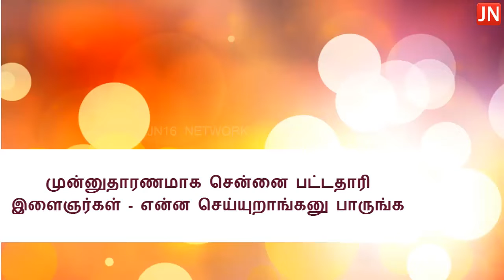முன்னுதாரணமாக சென்னை பட்டதாரி இளைஞர்கள் | என்ன செய்யுறாங்கனு பாருங்க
JAYAM NEWS16 Tamil News Channel in YouTube . We are committed to Give you an Unbiased, Straightforward and a balanced News, knowledge and Cinema programme with credibility. we can assure you that we will bring the best of the world in Tamil Language .. " Be with Us to know the real Truth " come to us for very day updates